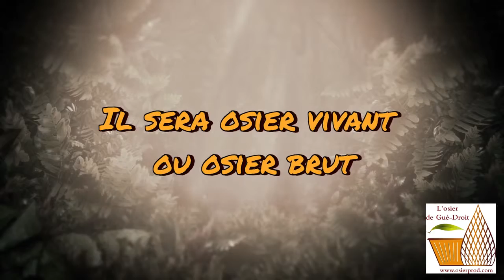le tri du salix Alba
Calibrage par hauteur et tri de l'osier après la récolte